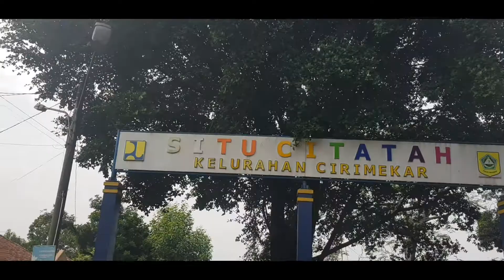TEMPAT WISATA MURAH DI CIBINONG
Alun alun dan situ Citatah Cirimekar Cibinong merupakan salah satu tempat wisata murah di Cibinong karena tempat masuk gratis,alun alun Bogor diresmikan oleh gubernur Jawa barat bapak Ridwan Kamil pada bulan Maret tahun 2021, alun alun Cirimekar Cibinong tempat ini strategis karena letaknya di tengah kota Cibinong yang berdekatan dengan kecamatan Cibinong dan Polsek Cibinong kabupaten Bogor

parkiran motor dan mobil cukup luas
biaya Parkir motor Rp 2.000 dan
mobil Rp 5.000 waktu bebas